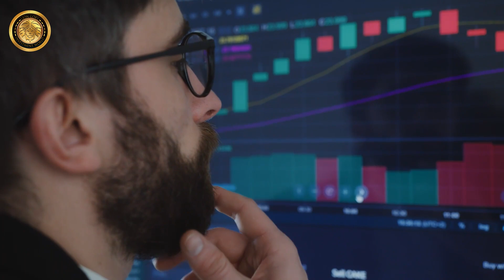英國🇬🇧BNO買樓｜平盤系列｜超平，前後花園已鋪好，自建loft｜Leasehold｜St Helens WA9 3房Terraced House £155,000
【 Lion哥睇樓團 | 平盤系列｜超平，前後花園已鋪好，自建loft｜Leasehold｜St Helens WA9 3房Terraced House £155,000 】超搶手盤｜完全超值得！！！！！

🦁LION哥團隊招聘廣告📋
隨着我們團隊在英國🇬🇧業務擴充👥，現公開招聘在Birmingham, Reading, Milton Keynes, London, Bristol及Scotland地區的兼職職位。

【 新樓盤系列｜ Freehold｜Sheffield S45 9UN Clay Cross Derbyshire 4房2浴室連車房Semi-Detached House £343,000 】

【 平盤系列｜已擴建客廳及入門房仔｜名中學校網｜即買即用｜Freehold｜Warrington WA1 3房Semi-Detached House £240,000 】

【 其他資訊 】
- 罪案率及收入比例